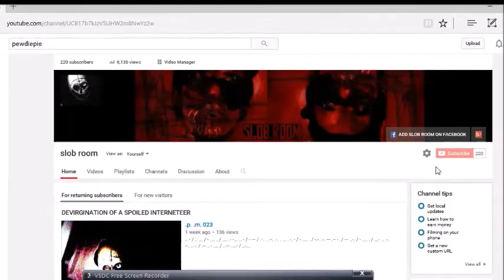Crawling in my Skin